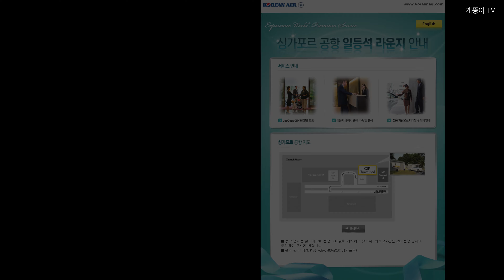『4K』 🌏싱가포르 JetQuay CIP 터미널 라운지(Feat. 대한항공 일등석 퍼스트클래스) | Singapore Changi Airport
싱가포르 JetQuay CIP 터미널 라운지

싱가포르 출발 대한항공 일등석을 타고 가면 예약을 해서 갈 수 있는 곳입니다.
4터미널이 아닌 이곳에서 체크인을 하며 짐을 보낼 수 있고
라운지 내에서 출국심사 후 밴을 타고 활주로 옆 도로를 이용해
터미널4 에어사이드로 바로가서 직원이 출발 게이트까지 안내를 해줍니다.